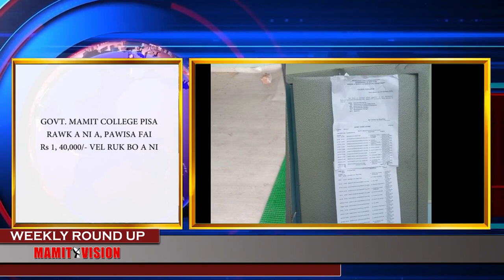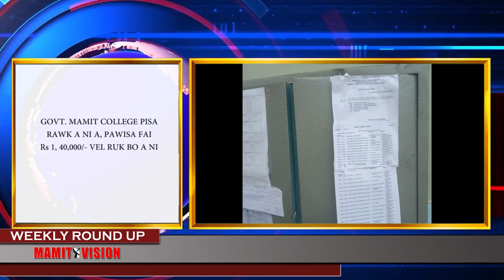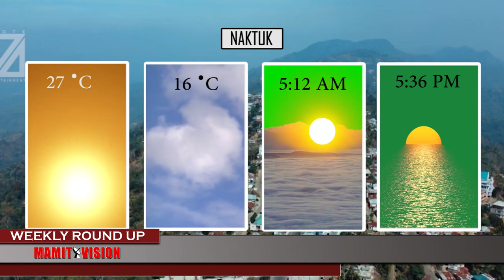Mamit Vision Weekly Round Up | 1st April, 2023